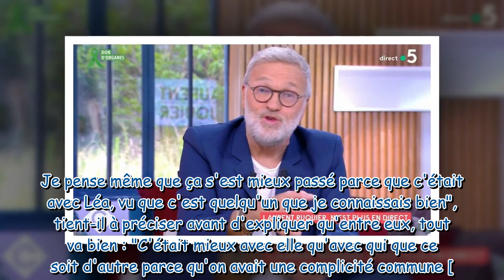On est en direct : Laurent Ruquier donne la véritable raison de son départ de l'émission